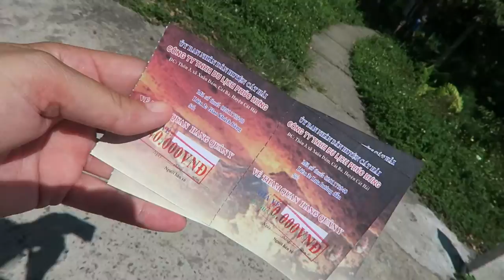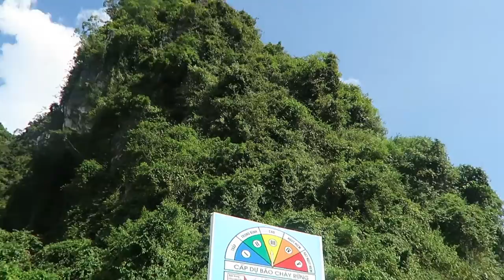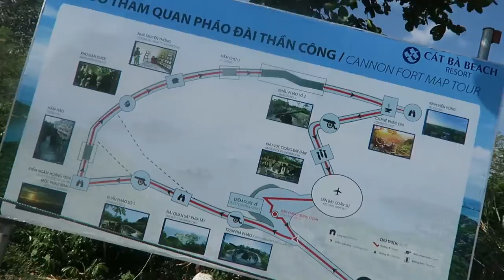RENTING A SCOOTER FOR THE FIRST TIME IN VIETNAM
Editing | iMovie

Music Credits